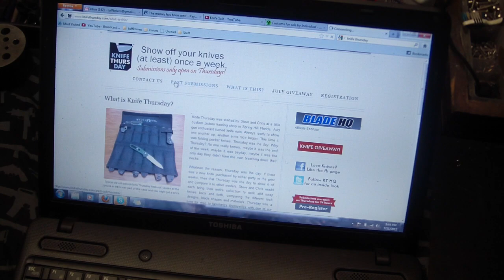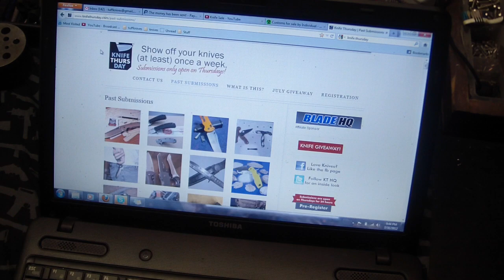Manix 2 XL, SF Charlie Fallout Titanium!!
Medications in the background